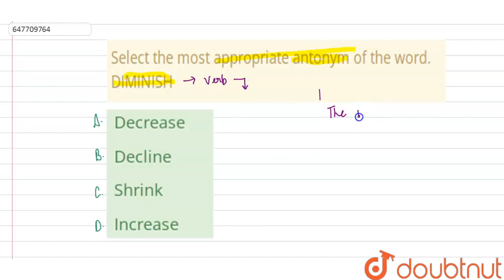Select the most appropriate antonym of the word. DIMINISH | CLASS 14 | SSC MTS 2019 13 AUGUST S...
Select the most appropriate antonym of the word. DIMINISH
Class: 14
Subject: ENGLISH
Chapter: SSC MTS 2019 13 AUGUST SHIFT 2
Board:GOVT

👉 Have Any Query? Ask Us.